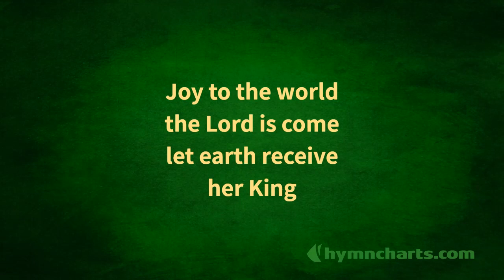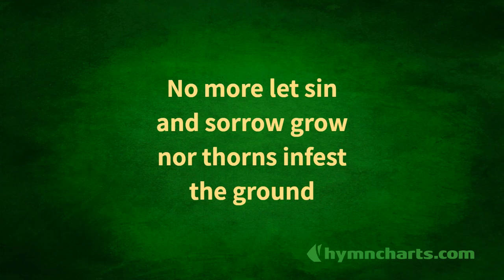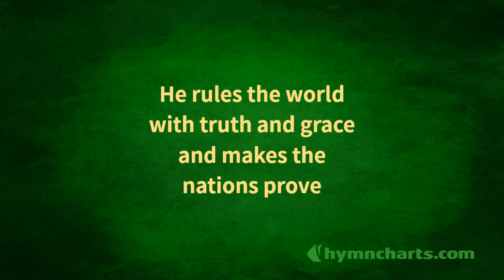Joy to the World [Choir Mix]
VERSE 3
No more let sin and sorrow grow,

Words: Isaac Watts
Arranged by Don Chapman
CCLI #5253304